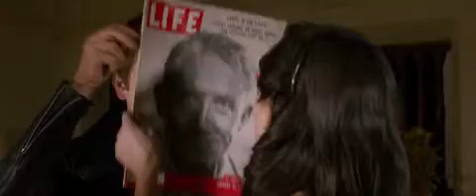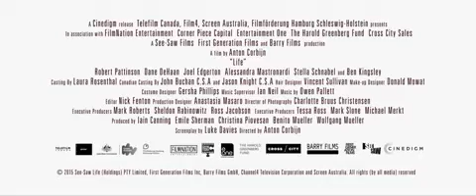Life 2015 - Official Trailer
A photographer for Life Magazine is assigned to shoot pictures of James Dean.